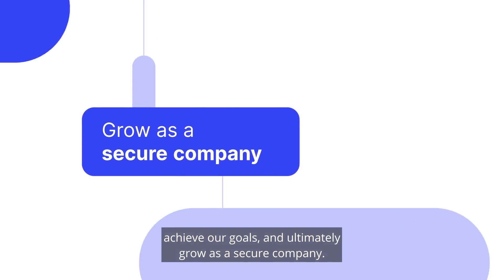GitGuardian uses Chainguard Containers to streamline vulnerability management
Discover how GitGuardian turned the tide against software vulnerabilities, achieving nearly zero CVEs with Chainguard Images. This case study video reveals the challenges faced by GitGuardian, a leader in secure code management, and how their strategic partnership with Chainguard led to groundbreaking reductions in common vulnerabilities and exposures. Dive into their journey of enhancing container security, drastically reducing image sizes, and streamlining vulnerability management, all while meeting rigorous compliance standards. Learn about the transformative impact of Chainguard Images on GitGuardian’s mission to deliver secure software containers and their vision for future security innovations.

About Chainguard
Founded by the industry's leading experts on open source software, security and cloud native development, we are on a mission to make the software supply chain secure by default.